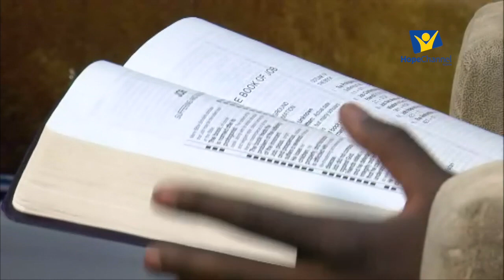Testimony time with Pr.David Odhiambo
Join in an encouraging session of testimonies with Edwina as Pr.David shares his life and testimony.